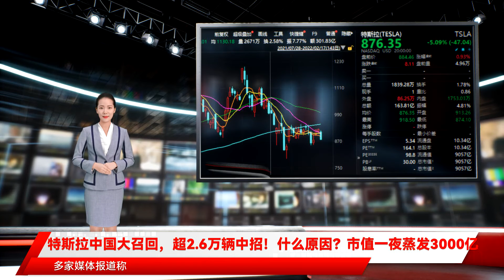特斯拉中国大召回，超2.6万辆中招！什么原因？市值一夜蒸发3000亿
调查 这直接导致了特斯拉股价的大跌 2月17日 特斯拉股价大跌5.09% 单日市值蒸发486亿美元 缩水至9057亿美元 美东时间2月17日 美国国家公路交通安全管理局宣布 已经开始调查特斯拉的自动驾驶辅助系统 涉及2021款和2022款的特斯拉Model 3和Model Y部分车型 共计41.6万辆车 原因是该机构接到投诉称 特斯拉的自动驾驶辅助系统Autopilot出现了刹车意外激活的情况 这种现象通常被称之为"幽灵刹车" 即用户在开启特斯拉车辆的自动驾驶辅助系统时 车辆会在某种不需要刹车的情况下突然无征兆地刹车 很多车主担心在高速上发生追尾事故 NHTSA表示 过去9个月里收到了354起与 结合文官片区城市更新 拉开工业发展空间 为特斯拉等重大新能源整车项目落地奠定基础 多家媒体报道称 这或许是传闻已久的特斯拉国内第二工厂可能落户沈阳市大东区 目前 特斯拉在中国的唯一工厂位于上海 这也是特斯拉在海外的第一座超级工厂 而针对媒体报道的特斯拉在中国的第二座工厂即将落户沈阳大东区的信息 特斯拉中国表示 此为不实消息 目前 消息源 被美国调查、因质量问题频繁召回汽车、股价大跌 最近几天 电动车巨头特斯拉又站在了风口浪尖 与其相关的舆情又多了起来 据国家市场监管总局2月18日消息 日前 特斯拉有限公司根据《缺陷汽车产品召回管理条例》和《缺陷汽车产品召回管理条例实施办法》的要求 向国家市场监督管理总局备案了召回计划 自即日起 特斯拉将召回2020年12月28日至2022年1月15日期间生产的部分国产Model 3和Model Y电动汽车 共计26047辆 2月18日 国家市场监管总局发布消息称 日前 特斯拉有限公司根据《缺陷汽车产品召回管理条例》和《缺陷汽车产品召回管理条例实施办法》的要求 向国家市场监督管理总局备案了召回计划 在上述状态下 尤其是车外气温低于零下10度时 挡风玻璃除霜系统运行达不到国家相关法规规定的除霜效果 除霜功能下降对驾驶员视野造成不良影响 从而增加车辆在寒冷天气行驶时发生碰撞风险的可能 存在安全隐患 特斯拉有限公司将通过汽车远程升级技术为召回范围内的车辆进行软件升级 用户无需到店即可完成召回 对于无法通过汽车远程升级技术实施召回的车辆 2021年12月3日 特斯拉有限公司召回部分国产Model Y电动汽车 共计21599辆 主要涉及转向节问题 2021年12月31日 特斯拉有限公司召回部分国产Model 3电动汽车 共计144208辆 主要涉及后备箱盖问题 同时 特斯拉汽车有限公司召回部分进口Model S电动汽车 共计19697辆 召回部分进口Model 3电动汽车 共计35836辆 而在美国 特斯拉的召回规模更为庞大 据不完全统计 1月下旬至今1个月不到的时间内 特斯拉在美国已经发起了4次召回 涉及数量超147万台 2月10日消息 美国国家公路交通安全管理局  通报 特斯拉因音响问题召回57.86万辆电动汽车 此次召回的车辆包括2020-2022间生产的特斯拉Model S 、Model X和Model Y 以及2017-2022年生产的特斯拉Model 3 Boombox模式下允许车辆在行驶时通过外部扬声器播放音频 这可能会遮盖住行人警告系统发出的警示音 当地时间2月3日 美国国家公路交通安全管理局发布公告称 特斯拉正在对超过81.7万辆汽车进行安全召回 因为相关批次车辆安全带提示存在问题 在相关车辆启动后而驾驶员没有系好安全带时 蜂鸣器无法启动进而导致没有安全带提示铃声 这也是特斯拉史上最大规模召回 特斯拉2021年全球销量同比增长约87.4%至93.6万辆 此次召回的车辆规模相当于其全年销量的87% 本次召回涉及特斯拉旗下在售的所有四款车型 其中包括2021年-2022年期间生产的Model S和Model X 2017年-2022年期间的Model 3以及2020年-2022年期间的Model Y 此外 1月26日 因自动驾驶停车功能 特斯拉在美国召回5.4万辆汽车 2月1日 因除霜除雾系统失灵 特斯拉召回2.67万辆汽车 大量的汽车召回 只是特斯拉面临的众多问题之一 当前 特斯拉更为棘手的问题 跟 导致的撞车事故 这些事故造成了11人死亡 在报告中表示 NHTSA表示 缺陷问题调查办公室已在对意外刹车问题进行初步的调查 确定潜在问题的影响范围和严重程度 并全面评估潜在的相关安全问题 虽然问题频发 但特斯拉凭借其全球领先的自动驾驶技术 以及强大的成本控制能力 销量增长依旧强劲 财报数据显示 2021年全年 特斯拉交付了93.62万辆汽车 比2020年增长87% 其中 上海超级工厂全年交付48.4万辆 同比增长235% 占据全球交付量的51.7% 2021年 上海超级工厂贡献了超过16万辆的海外市场交付 满足欧洲、亚洲等10多个国家的需求 上海超级工厂 俨然已成为特斯拉主要制造和出口中心 2021年度 特斯拉实现营收538.23亿美元 同比增长71% 净利润55.19亿美元 约合人民币348.83亿元 同比增长665% 这也是特斯拉上市以来 首次连续第二年实现盈利 在财报电话会议上 马斯克表示 2022年特斯拉交付量将轻松增长50%以上 今年将实现全自动驾驶 乘联会中国汽车最新公布的2022年开年销量数据显示 今年1月份 特斯拉中国以59845辆的交付量 迎来了2022年的 已经将相关内容删除 去年底 马斯克表示 特斯拉将在亚洲布局建设第二座工厂 该消息发布后 引发各方猜测 特斯拉也表示 将于2022年开启新工厂的选址工作 并将于2023年确定新工厂选址 截至目前 与特斯拉中国第二座工厂的有过 值得一提的是 1月特斯拉出口量达到40500辆 占中国新能源车出口比例近八成 近日 特斯拉第二工厂项目也引发市场关注 2月12日 由辽宁省人民政府办公厅主办的 特斯拉中国大召回 幽灵刹车